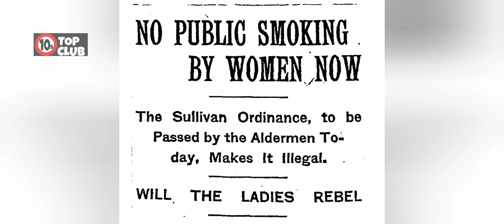10 Historical Facts They Didnt Teach You At School | Amazing Historical Facts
is video me ap dekhy gy kyse 3000 rabits ne napoleon par attck kiya tha or charlie chaplin ka asal nam kya tha. history se mutliq mazeed videos dekhne k lie humare channel ko subscribe kare. thank you